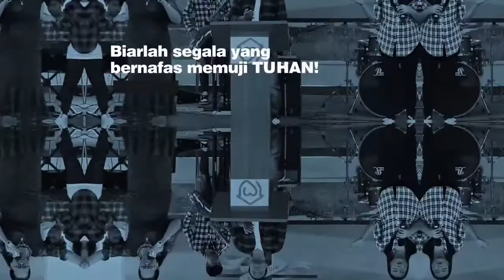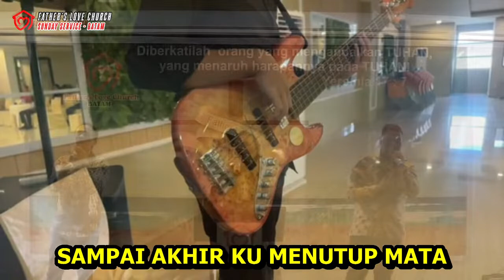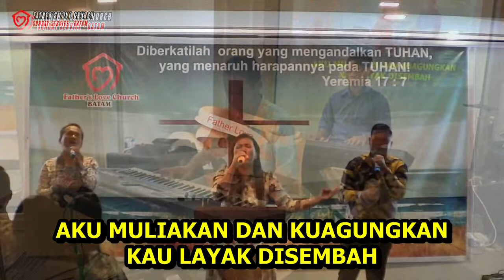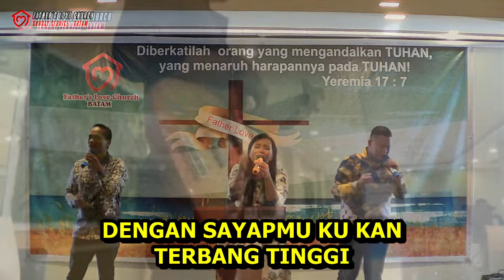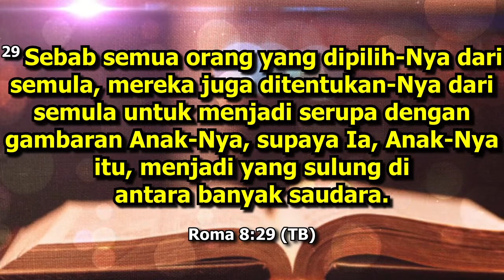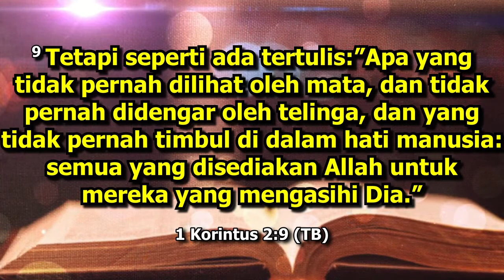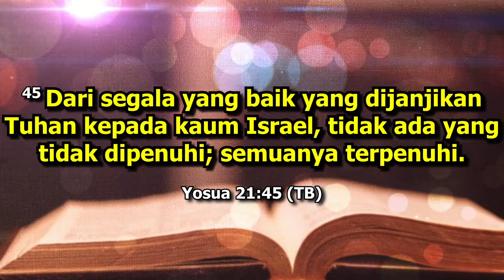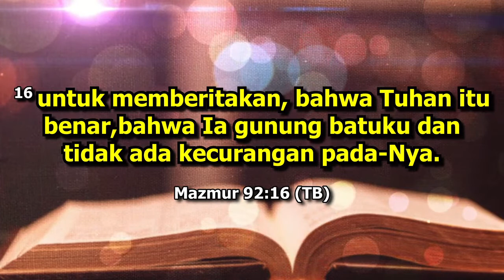IBADAH RAYA 27 AGUSTUS 2023 | PS. DENNY LIEM | FLC BATAM